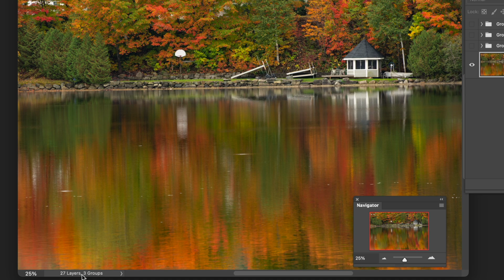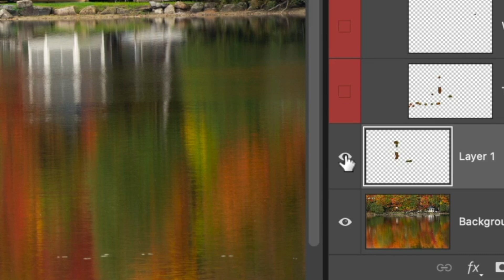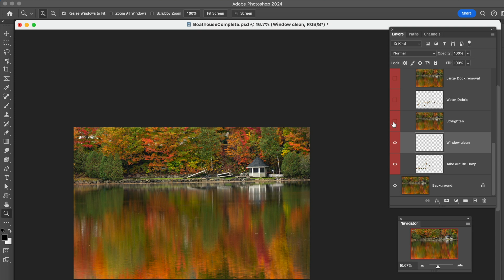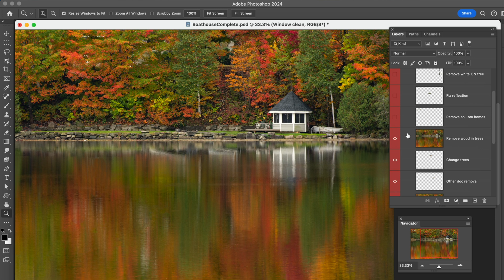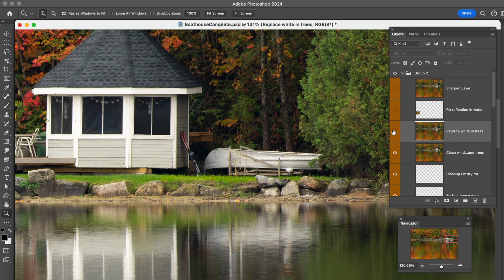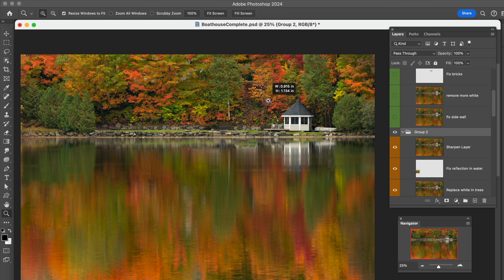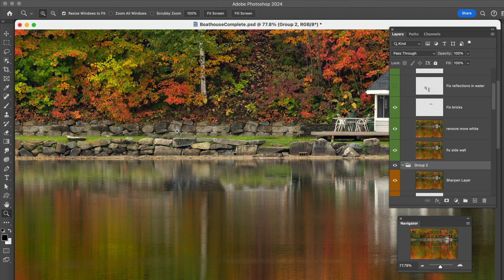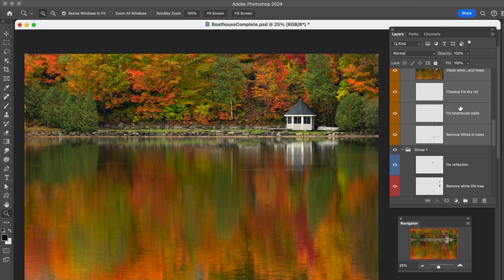Photoshop for Beginners - 2024 - Lesson 8 - Layers (Part 2)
This is Lesson 8 of an ongoing series - Photoshop for Beginners  -  Layers Part Two

In this episode, we take a look at how layers can be used to build a landscape image from start to finish.

Anyone can learn Photoshop, so get started today! Terry takes you step-by-step in the learning process of Photoshop.   Learn Photoshop for FREE right here on the playlist Photoshop for Beginners